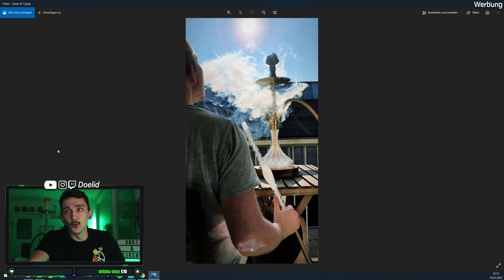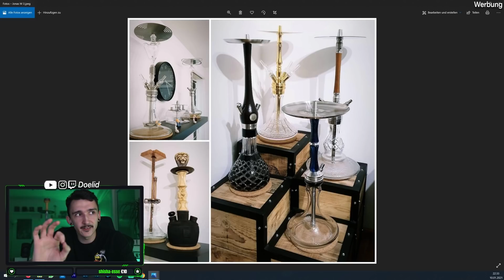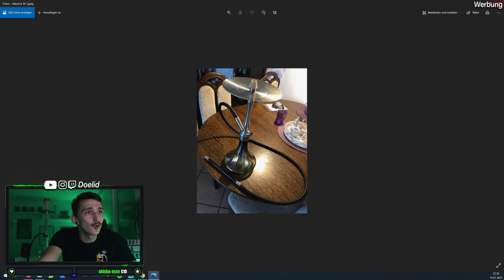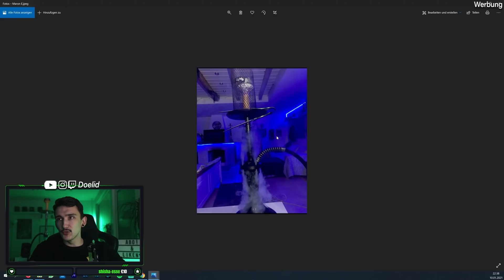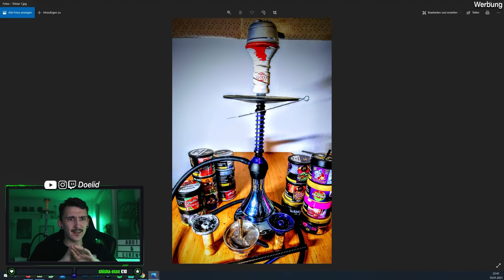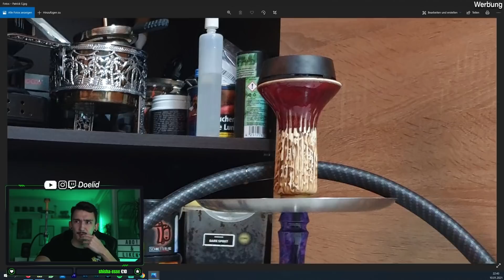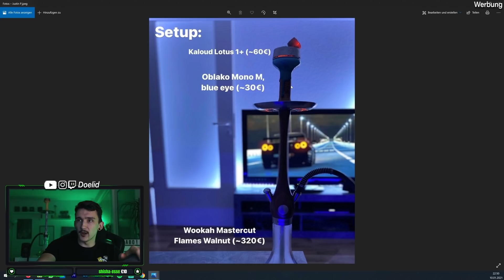Doelid REAGIERT auf EURE Shisha Sammlung aus der Community! Teil 2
Ein neues Format! Ich reagiere auf eure Shisha Sammlungen sowie Shisha Setups!

Wenn Ihr mit einem dieser Codes von der Seite bestellt, supportet Ihr mich ohne mehr zu zahlen!
Schau gerne mal vorbei auf meiner Seite!

➽ ALLGEMEINE FRAGEN

➽ MEIN PC

➽ SUPPORT

Natürlich freu ich mich auch über ein Abo.

➽ HINWEISE

Reaktion aus dem Stream vom 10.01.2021